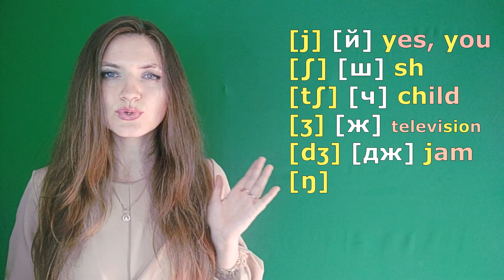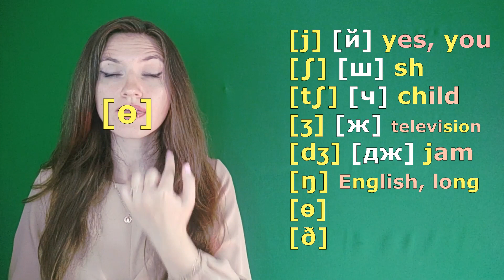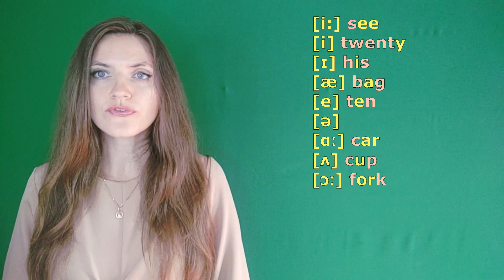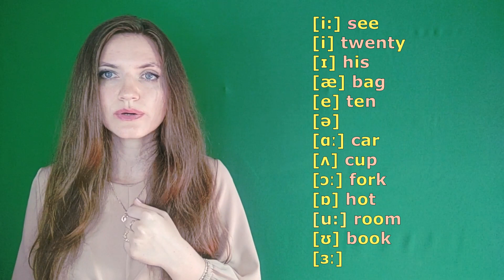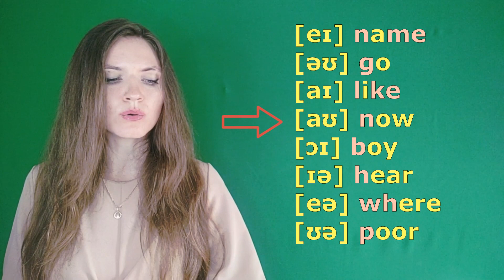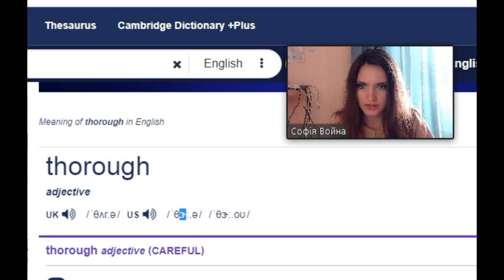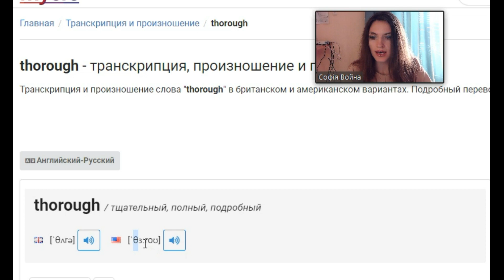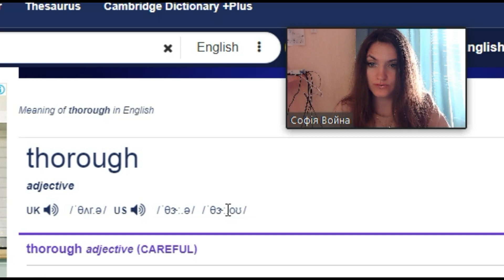Як читати англійську транскрипцію. Повне пояснення всіх звуків.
00:00 Візьміть участь в експерименті і подивіться, як ваш мозок може вас надурити.
04:00 Приголосні звуки транскрипції
06:14 Голосні звуки транскрипції
09:20 Дифтонги
10:57 Інші позначення в транскрипції
11:45 Наглядний приклад вживання транскрипції